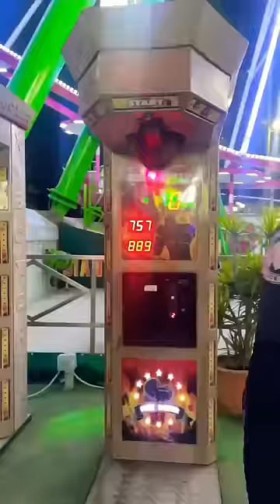boom zwarcie 🤣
tak się gasi boksera